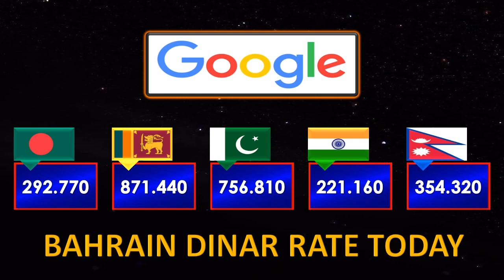Bahrain Dinar Rate Today 1-12-2023 Friday | Aaj Ka Bahraini Dinar Rate | Bahrain Dinar Exchange Rate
🇧🇭 In this video you can watch Bahraini Dinar Rate Today in Bahrain for Pakistani Rupees, Indian Rupees, Nepali Rupees, Sri Lankan Rupees and Bangladeshi Taka.

⏰ Bahrain Dinar Exchange Rate Date: 1 December 2023, 1/12/2023, 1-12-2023.

↓ Main points covered in the video:
• Bahrain Dinar Rate
• Bahraini Dinar Rate
• Bahraini Dinar Rate Today
• Bahrain Dinar Rate Today
• Today Bahrain Dinar Rate
• Today Bahraini Dinar Rate
• Bahrain Dinar Rate Pakistan
• Bahrain Dinar Today Rate
• Bahrain Dinar Ka Kya Rate Hai
• Bahrain Dinar Rate Today India
• Bahrain Dinar Indian Rupees
• Bahrain Dinar Rate Sri Lanka
• Bahraini Dinar Pakistani Rate
• Bahraini Dinar Pakistani Rupees
• Bahraini Dinar Aaj Ka Rate
• Today Bahrain Currency Rate
• Today Bahrain Currency
• Bahrain Dinar Rate Nepal
• Bahrain Dinar Rate Today Bangladesh
• آج کا بحرین دینار ریٹ
• आज बहरीन दिनार दर
• আজ বাহরাইন দিনার রেট
• आज बहराइन दिनार दर
• අද බහරේන් ඩිනාර් අනුපාතය
• இன்று பஹ்ரைன் தினார் விலை
• BHD to SLR (Bahraini Dinar to Sri Lankan Rupee)
• BHD to NPR (Bahraini Dinar to Nepali Rupee)